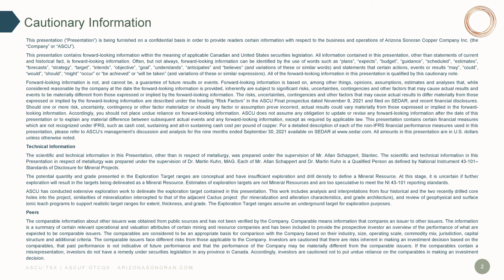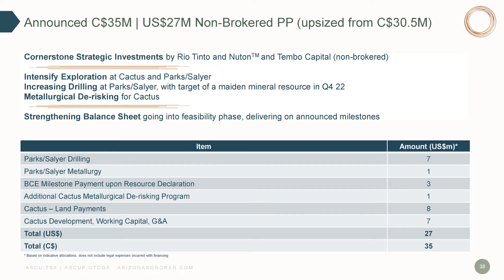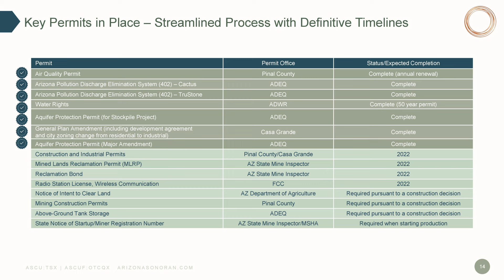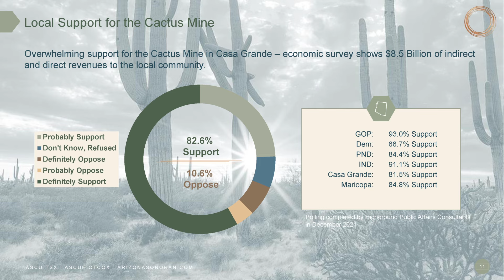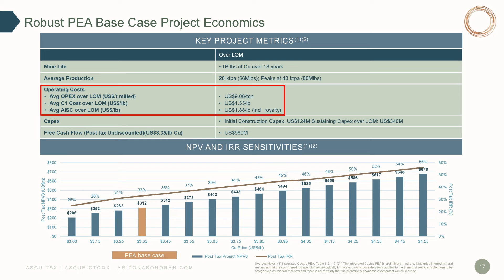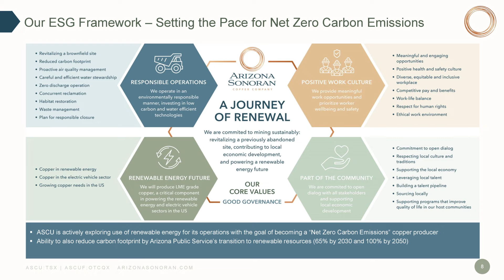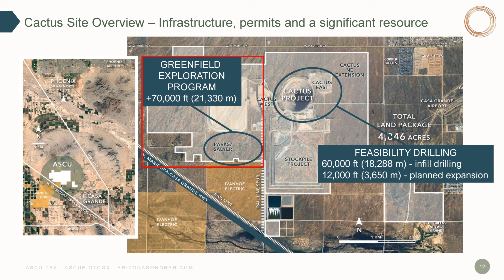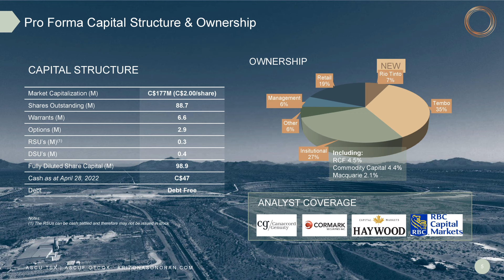Arizona Sonoran Copper: New Shareholder Rio Tinto - Development of Copper Project Progressing Well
Interview with President & CEO George Ogilvie. Arizona Sonoran Copper is developing the Cactus Copper Project in the U.S. and recently announced a partnership with Rio Tinto, which now holds 7% of the shares. Currently, mine engineers are working on the pre-feasibility study, which is expected to be released in late summer. This will be followed directly by the feasibility study and project financing. The company is also drilling on the immediately adjacent Parks/Salyer area and hopes for significantly larger total resource.